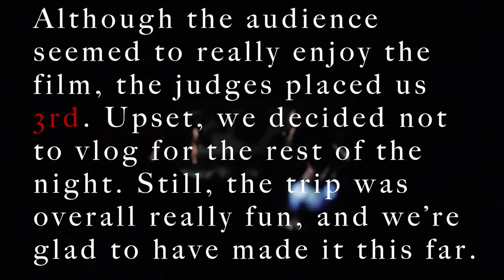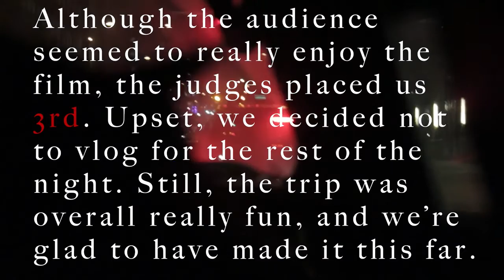Austin Vlog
Everyone else seems to be "vlogging", so why not join in?

Song: Daisy - Phillip E Morris